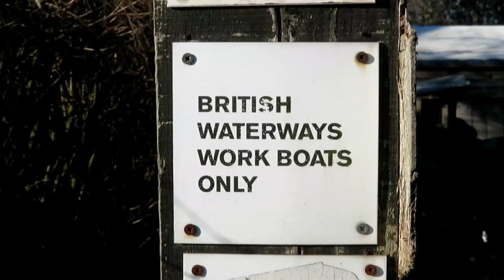34. Narrowboat Journey from Yelvertoft to Norton Junction on Leicester Section, Grand Union Canal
On a glorious sunny day, I start a short cruise to Gayton Junction, where the Grand Union Canal Main Line meets the Northampton Arm of the Grand Union. The trip involves passing through Crick Tunnel, Watford Staircase Locks, bearing eastwards at Norton Junction and negotiating the Buckby Lock Flight. Come and join me and get a sense of what it’s like on a narrowboat passing through a damp dark tunnel and the handsomely designed Watford Locks.

In the video I mentioned Crick Boat Show 2018 and the link to it is here:

I also referred to ‘Blacking’. My boat was blacked in July 2018 including the underside. It’s very interesting to see the boat being lifted by gantry and hoist and moved every which way to get the job done.